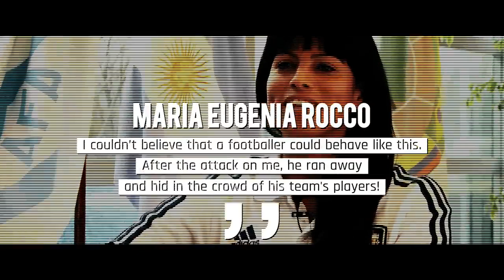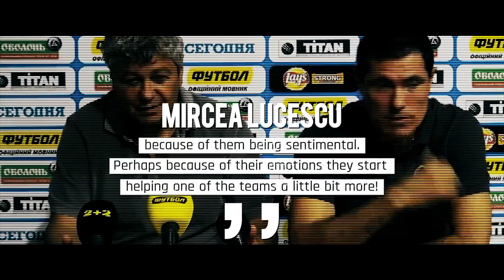FEMALE referees Humiliation in football ⚽